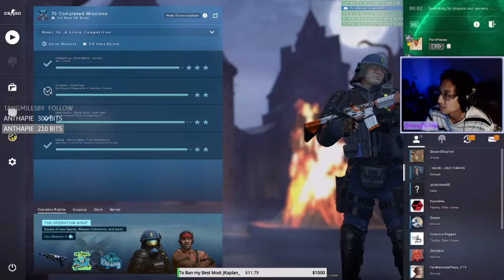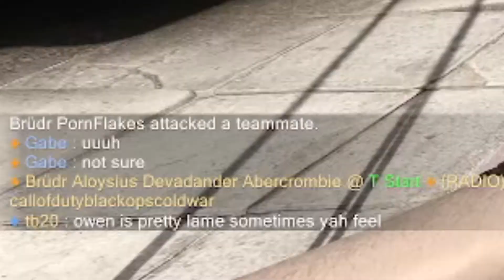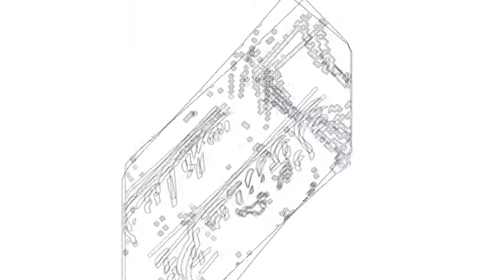just some bros bein' beasts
just beastin' live on twitch with the homies. you know how it is.

shouts out to all my homies in the discord server.